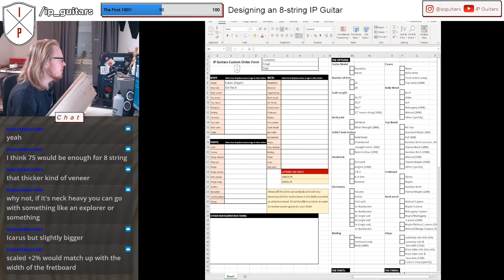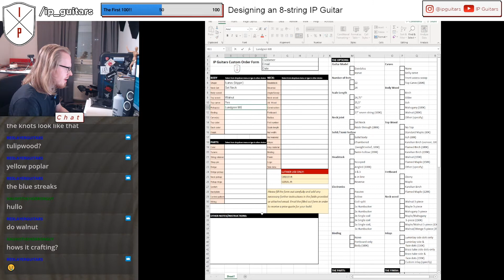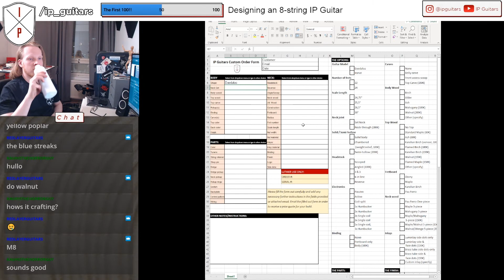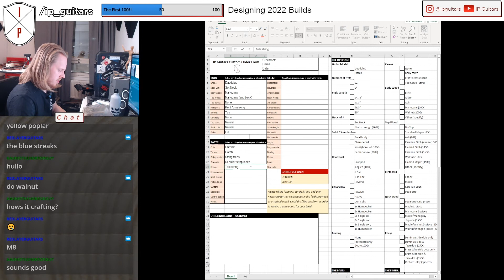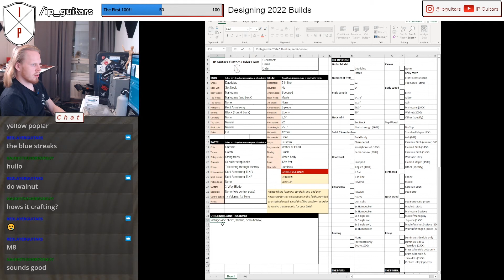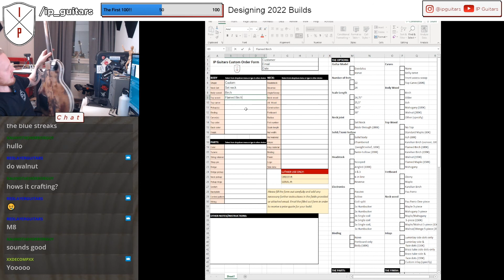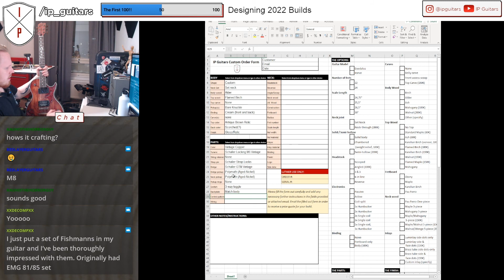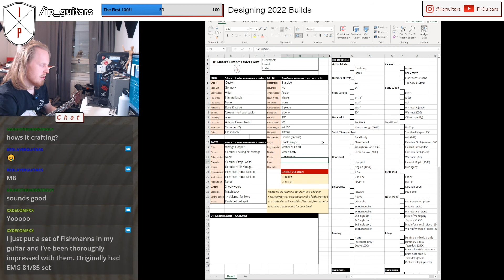Weekend Streams Summary [Edited Twitch VOD]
A wrap-up of my weekend streams on the 5th and 6th of February.
Working on the next Cyan Kicks guitar and the finer details like inlay engraving, but also spec'd out some guitars to come this year.

Be sure to follow the IP Twitch to see things live as they happen

Chapter markers for easy skippedity-skipping:

0:00:00-0:02:20 General chatting & headstock work
0:02:20-0:06:58 Talking about neck pockets/gluing surface
0:06:58-0:11:23 Fixes to be done on the 5-string bass
0:11:23-0:25:54 Fretboard radiusing
0:25:54-0:34:48 I GOT RAIDED!!
0:34:48-0:37:59 Inlay engraving
0:37:59-0:41:00 Talking about sharpening
0:41:00-0:42:25 Wrapping up Day 1
0:42:25-0:43:13 Day 2 Intro
0:43:13-0:43:34 DOGGO
0:43:34-0:54:31 Chatting with Red Layer Guitars
0:54:31-1:00:39 Spec'ing out an 8-string build
1:00:39-1:07:42 Spec'ing out a Vintage T-type semihollow
1:07:42-1:10:55 Things planned for 2022
1:10:55-1:17:51 Spec'ing out the 10th Anniversary Build
1:17:51-1:22:19 Plans for 2022 continued